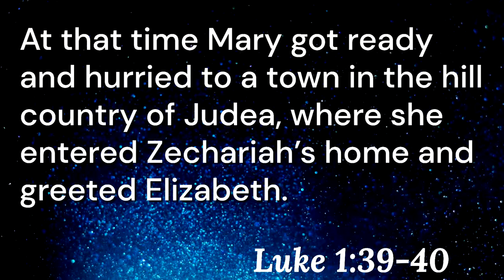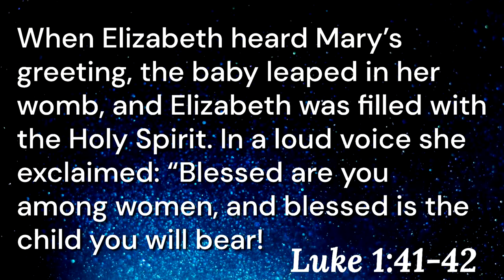December 10, 2023 SERMON: A Weary World Rejoices (Joy Loves Company)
Rev. David Emery, preaching - Luke 1:24-45; Isaiah 40:1-11 (NIV)